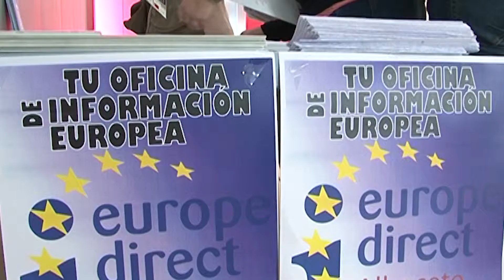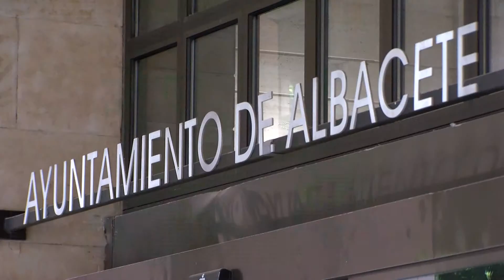El 17 de octubre tendrán lugar las Jornadas sobre financiación europea